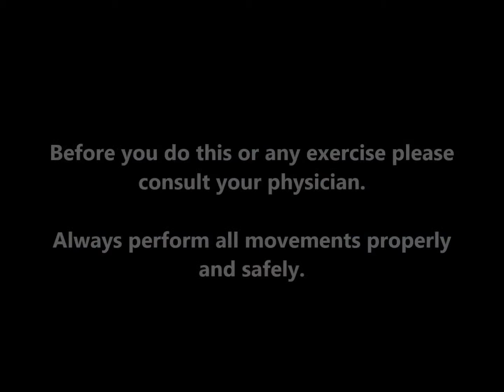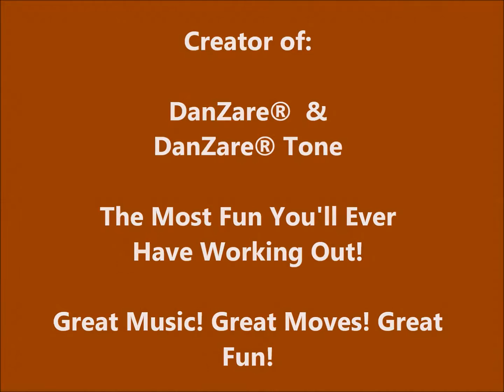Crazy sh*t to do with a bowling ball (Part 1)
Crazy Stuff To Do With A Bowling Ball (Part 1)

Here is part 1 of a series of movements that if put together will make one great workout. No gym or equipment needed. The only thing you’ll need is a bowling ball. (Can also be done with a Med ball). Just do 8-12 reps of each move. Do both sides if it calls for it. Repeat 2-3 times or, just one set if that’s all the time you have. Work hard, work smart, and have fun.